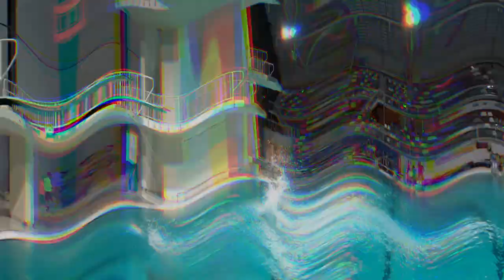Taking all the medals home @Eindhoven Master Diving Cup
Hellooo!

Right now you are in my personal diary, where I love to share my diving and (travel)trips: my two big passions!